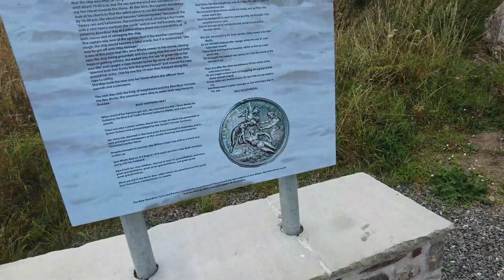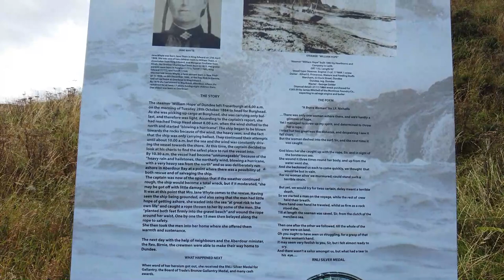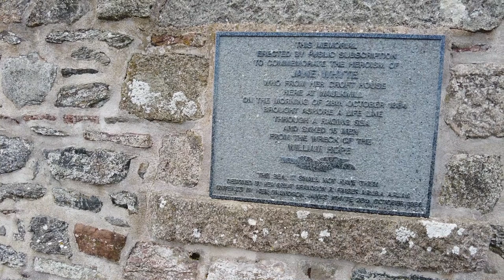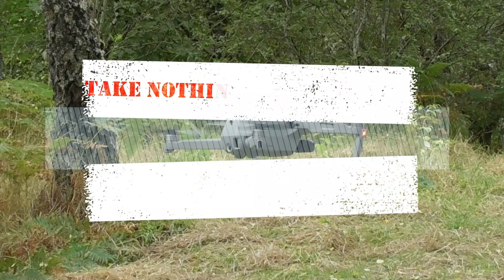New Aberdour Walk and Drone - Lindsay goes to visit Jane Whyte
On 28 October 1884 SS William Hope was sailing from Fraserburgh to Burghead carrying only ballast. Caught off Troup Head by a shift in the wind in severe conditions the captain headed into Aberdour Bay where its steam engine failed and anchor chain broke.  When the ship was drifting towards rocks on the shore Jane Whyte, wife of a farm worker, was walking her dog along the beach. Whyte waded into the sea and caught a rope thrown towards her. Winding it round her waist, she pulled back to the shore and held it firmly while all fifteen sailors struggled to reach land one at a time. She then gave them shelter overnight until they were able to return to Dundee.  Whyte was awarded the RNLI silver medal for outstanding bravery and a Board of Trade award of gallantry. With her £10 reward she was able to purchase her rented croft. The ship, an iron fishing trawler built in 1882, was wrecked and sold to be broken up.

Near the small 19th century planned village, New Aberdour lies just south of the Moray Firth Coast, 7 miles west of Fraserburgh. One of the earliest churches in Scotland, is said to have been founded here in 580 AD by Saint Drostan and Saint Columba.  Saint Drostan, was the founder and abbot of the monastery of Old Deer in Aberdeenshire. His relics were translated to the church at New Aberdour and his holy well lies nearby.
Drostan was one of the twelve companions who sailed from Ireland to Scotland around 563 with St Columba. These twelve became known as the 'Brethren of St Columba'. He accompanied that saint when he visited Aberdour in Buchan